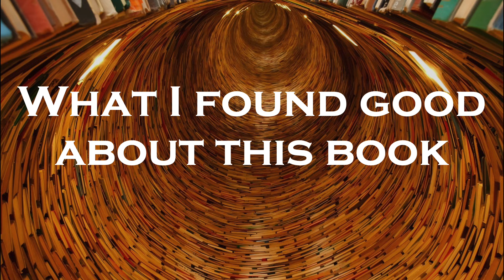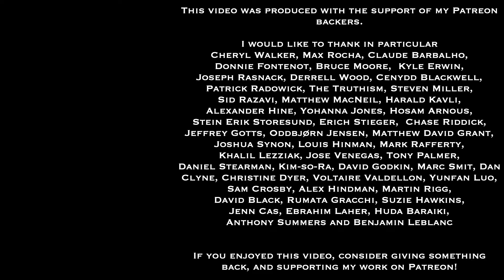Vittorio Bufacchi, Why Cicero Matters (Bloomsbury Academic. 2023) | Sadler's Honest Book Reviews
This is the thirty-eighth of my series, Sadler's Honest Book Reviews - in which I examine and discuss a range of books focused on practical philosophy, leadership, personal development, or philosophy as a way of life. These reviews discuss style and structure, key ideas, some of the content, strengths, and any problematic aspects of the works, and include my recommendations for readers.

This review focuses on Vittorio Bufacchi,'s book Why Cicero Matters (Bloomsbury Academic. 2023)